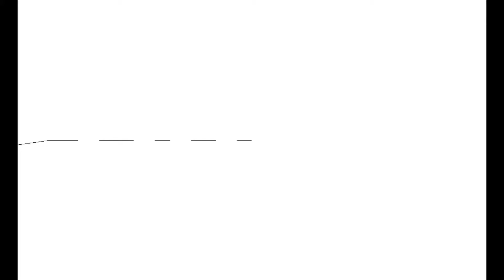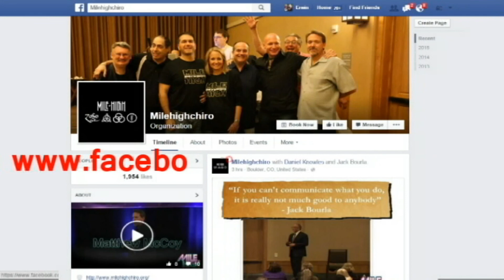Brian Dooley: How to Thrive in Your Philosophy and Your Business [Podcast]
Dr Brian Dooley is a lead instructor in Chiropractic Philosophy, Chiropractic History and Case History. He also assists in pre-clinic , student clinic, spinal exam review and patient education as well as serve as an assistant floor doctor in the Sherman College Health Center. Dr. Dooley earned a BA from Clemson University and his chiropractic degree from Sherman College of Chiropractic. He is a member of the pioneer class of Sherman College’s postgraduate philosophy program, the Academy of Chiropractic Philosophers.  After serving in private practice for ten years Dr. Dooley returned to Sherman College because, as he says, “Mama called him home.”

Dr. Dooley still maintains his practice in Pickens, SC where his lives with his wife, daughter Sara, and son Jackson. He can be found outside of Sherman reading green books or attending soccer games.

Listen carefully to what Dr. Brian has to say on this podcast, and you will begin to deepen your philosophy, expand your vision and increase your business strategy.  It’s also an honor to have him joining 25 other awesome speakers on the main stage at Mile High 2019 in Denver, August 15th –  18th, and that gives you the opportunity to learn even more from this phenomenal man.

If you haven’t already registered yourself and your team for the seventh Mile High Chiropractic Weekend, do it now You’ll be so glad you did!!